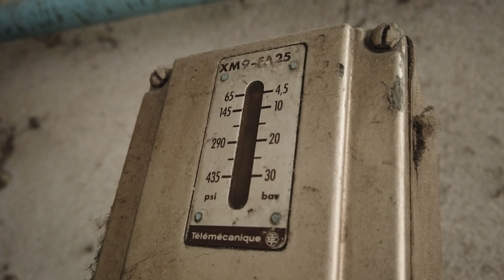Exploring Abandoned Skull Factory in France! (Monday Special)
Exploring the abandoned Skull factory in France, the skull graffiti in the long decayed factory hall looks just incredible, absolutely amazing. Wait for the end of the video!
This is a Monday Special!
Regular upload schedule: Wednesday 5pm CET and Saturday 10am CET.